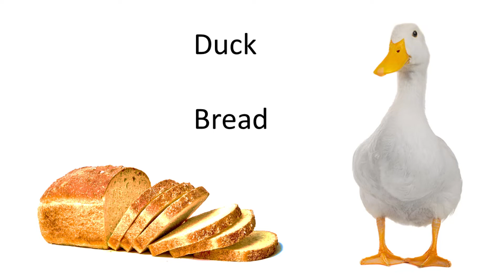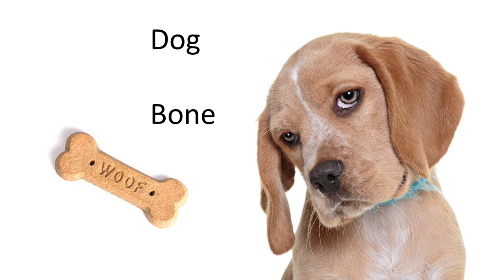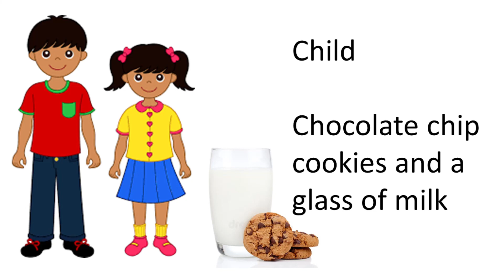There's a Bird in the Kitchen